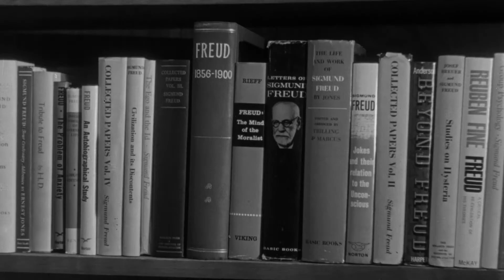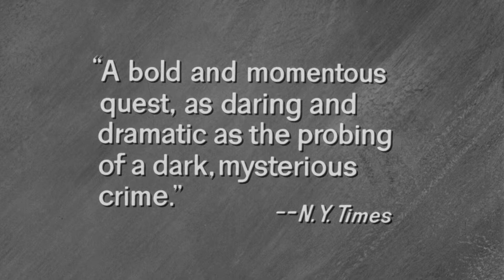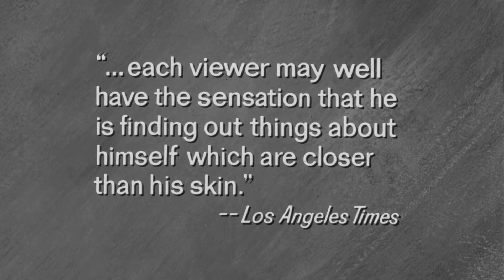Frojd - Tajna strast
Sigmund Frojd, mladi i relativno nepoznati lekar u Beču na kraju 19. veka, pokušava da izleči histeričnog pacijenta i pritom polako razvija teorije i saznanja od kojih će kreirati sopstveni sistem psihoanalize...